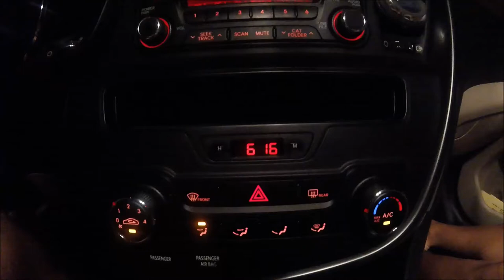Networking with Pros: Guti Hernandez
In this video we interview a friend of mine, Guti Hernandez.
He played professionally in El Salvador and also in the NPSL (United States).

This channel was created to document my journey and my life with football. It provides viewers a “behind-the-scene” perspective into the different places of interest and football events that I travel to. Have a look into the world, where a football can take you and where you can take football, with Footballer’s World! Recently, however, this channel will include vlogs and highlights of soccer events and my mission into a successful soccer career.